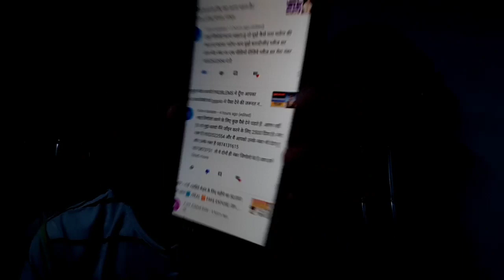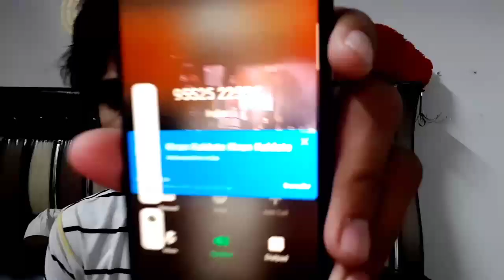अब एसे करना चाहते है लोग मुझसे बात 🤔 SO GUY'S VERY SORRY LOCK DOWN KI WAJHA S VIDEO NI AA RHI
𝐇𝐄𝐋𝐋𝐎 𝐆𝐔𝐘'𝐒
  𝐖𝐇𝐀𝐓𝐒𝐔𝐏
𝐖𝐄𝐋𝐂𝐎𝐌𝐄 𝐀𝐆𝐀𝐈𝐍 𝐖𝐈𝐓𝐇
𝐍𝐄𝐖 𝐀𝐍𝐎𝐓𝐇𝐄𝐑 𝐕𝐈𝐃𝐄𝐎..!!

अगर आप हमसे बात करना चाहते है तो हमे 𝐈𝐍𝐒𝐓𝐀𝐆𝐑𝐀𝐌 पर 𝐅𝐎𝐋𝐋𝐎𝐖 जरूर करे... ।।
≈वीडियो देखने के लिए आपका धन्यवाद≈ 🙏
     😘≈आपको मेरा ढेर सारा प्यार≈😘